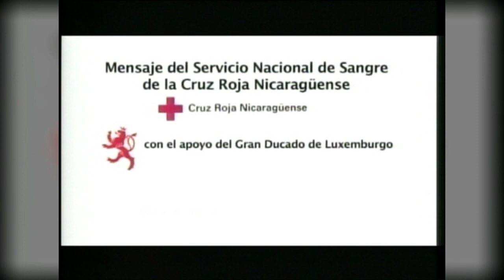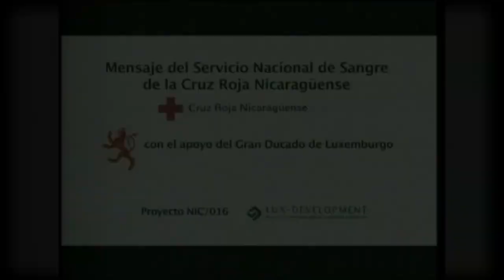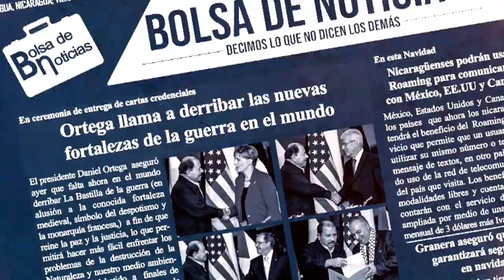Bolsa de Mujeres TV | Mónica Baltodano (21/6/2019)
Xanthis Suárez García, directora de BDMTV, entrevista a Mónica Baltodano Marcenaro, historiadora y activista, conversando sobre distintos temas del acontecer socio-político nacional.